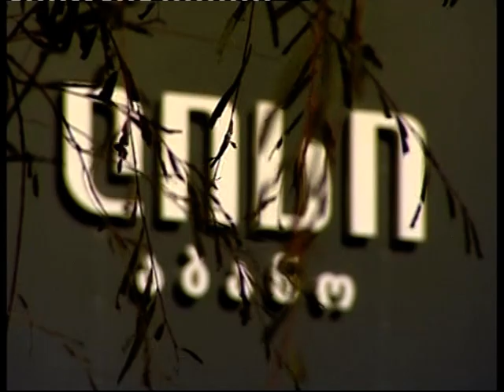Lisi Veranda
საცხოვრებელი კომპლექსი ლისი ვერანდა